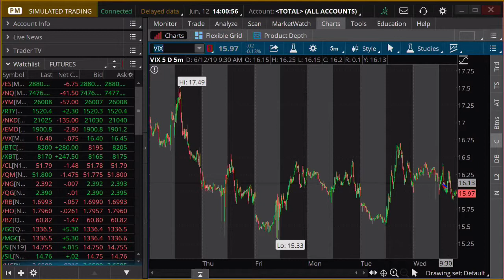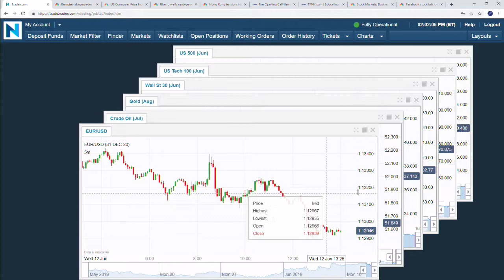June 12th, 2PM ET Market Update with Tommy O'Brien on TFNN